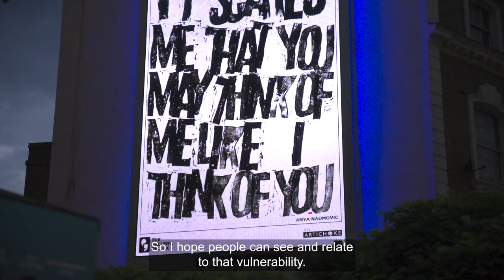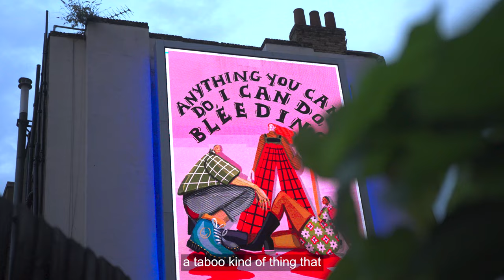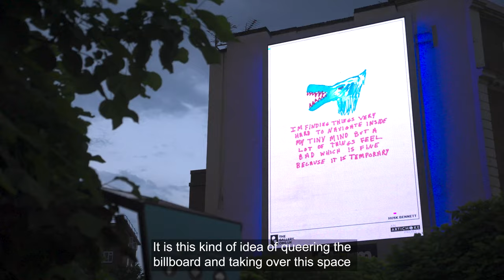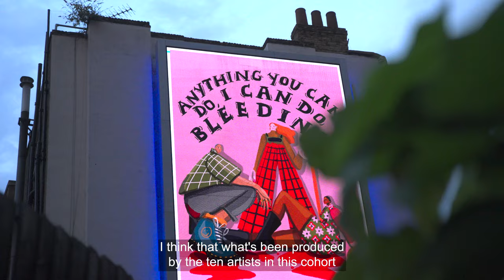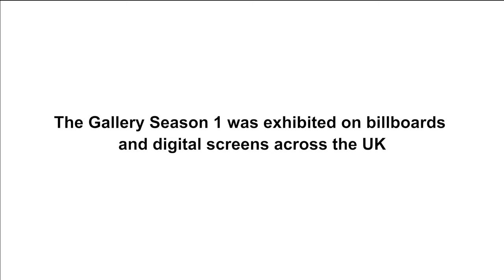A look back at The Gallery, Season 1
Watch the wrap film for insights into the project’s mission and the inspiration behind the 10 commissioned artworks.

Including interviews with Martin Firrell (lead artist and Creative Director, The Gallery), Greg Bunbury (Selection Panellist and Founder, Black Outdoor Art) and Bren O'Callaghan (Curator).
​With special thanks to all those who supported The Gallery and engaged with the artworks.
Keep your eyes peeled for the Season 2 Open Call, coming soon...

The Gallery is funded by, Arts Council of Northern Ireland, Idlewild Trust, The Ashley Family Foundation, Colwinston Charitable Trust,  Esme Mitchell Trust and and The Austin & Hope Pilkington Trust.

Filmed by Redcap Productions, Fluxx Films, Simon Chmiewliski and Shelbourne Films Ltd. Edited by Patrick Bethell.